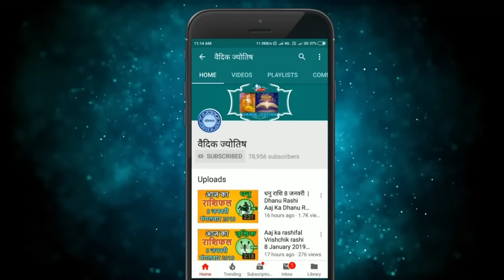तुला राशि 7 सितंबर 2024 | Tula Rashi 7 September 2024 | Tula Rashi Aaj Ka Tula Rashifal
Libra Horoscope 7 September 2024
Tula Dainik Rashifal 7 September 2024
Aaj Ka Rashifal
Todays Horoscope

7 tarikh ki Tula rashi
7  September Tula rashi
Tula rashi September 2024
Dainik Rashifal
Horoscope Astrology
Horoscope In Hindi
Vedic Astrology

7   सितंबर   तुला राशि
आज का राशिफल तुला राशि
तुला राशिफल

7 february Tula rashi aaj ka rashifal